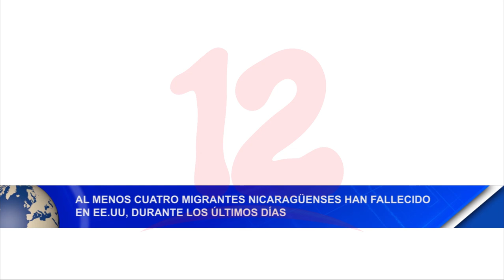Noticias12Nicaragua Al menos 4 migrantes nicaragüenses han fallecido en EE.UU. en los últimos días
Al menos 4 migrantes nicaragüenses han fallecido en EE.UU. durante los últimos días